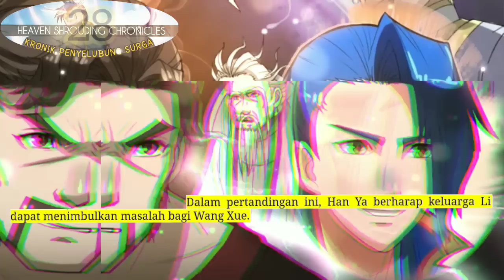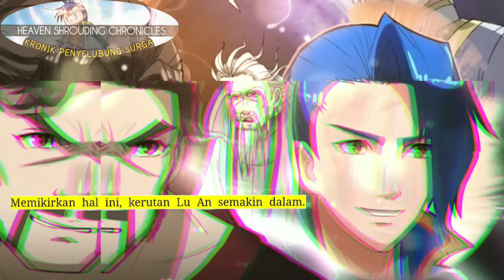Kronik Penyelubung Surga season 28